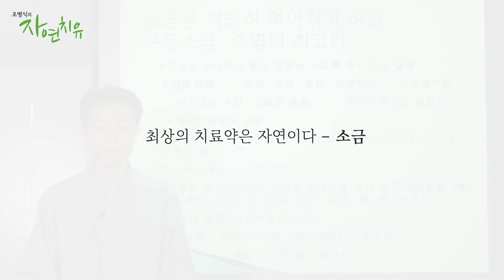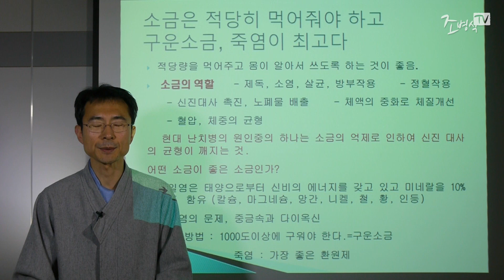[암은 자연치유된다] 최상의 치료약은 자연이다- 소금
자연치유아카데미, 자연의원 조병식 원장의 자연치유 이야기입니다. (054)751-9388
서울 : (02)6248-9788 / 경기도 과천시 양지마을2로 21-1